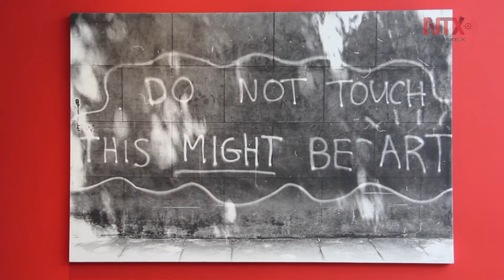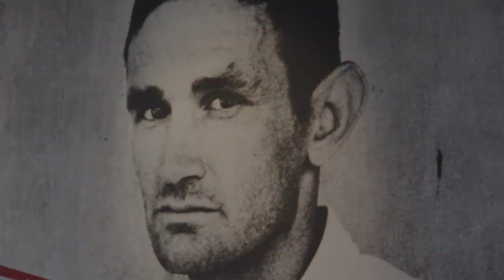Llega a México obra del artista español Darío Villalba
Con 21 piezas, el MACG inaugura la muestra "Darío Villalba. Obras 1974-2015"